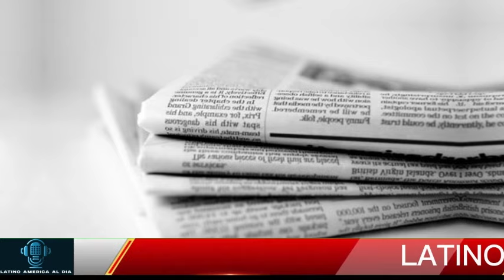🔴NADIE ACEPTARÁ SU POLITICA TRUMP NOTICIAS HOY 14 AUGUST 2024 NEWS TODAY DONALD TRUMP EEUU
latest venezuela news today 14 AGOSTO 2024,
news last minute today 13 AGOSTO 2024,
last news 14 AGOSTO 2024,
latest news from venezuela live 14 AGOSTO 2024,
Noticias De EEUU Hoy 14 AGOSTO 2024,
latinoamerica al dia,noticias telemundo de hoy,noticias hoy 14 de AGOSTO 2024,trump,meidas touch.